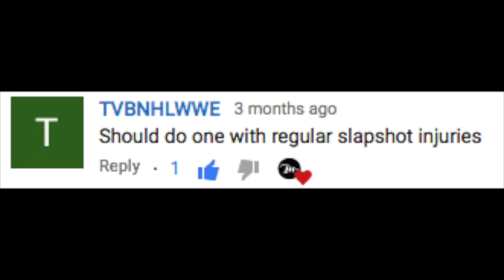NHL Slapshot Injuries